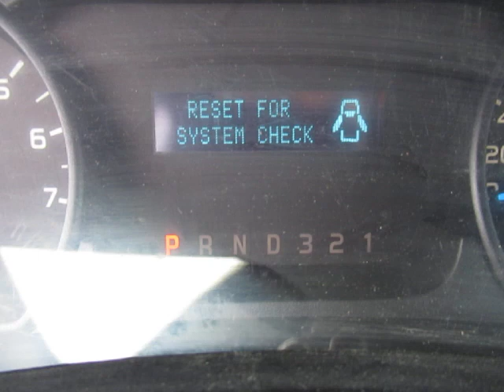GovDeals: 2014 Ford F-150 XL SuperCab 2WD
2014 Ford F-150 XL SuperCab 2WD sold by Oakville, Town of, ON on GovDeals.com